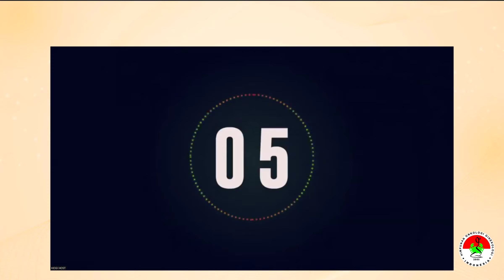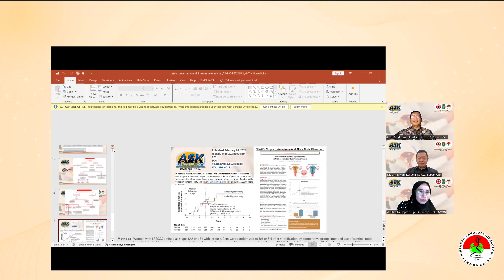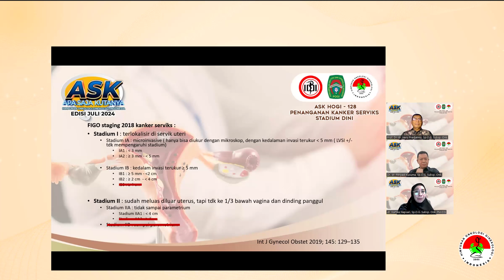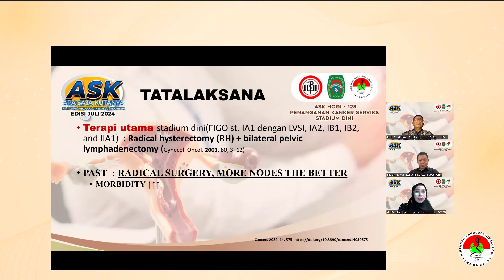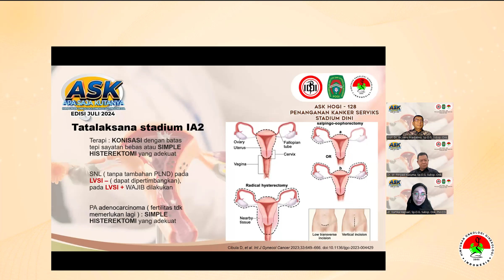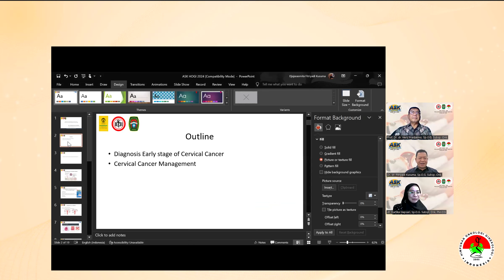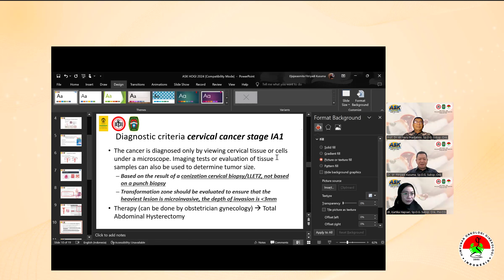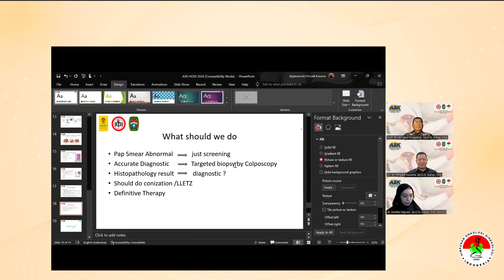ASK HOGI SERI 128 : PENANGANAN KANKER SERVIKS STADIUM DINI